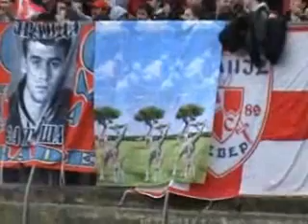Jagodina - Zvezda 1:4, 06.12.2008.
Invazija Delija na Jagodinu